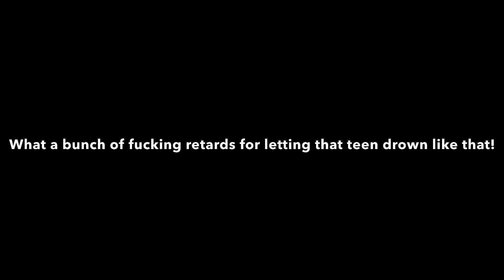Kids ignore teen while he’s drowning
What a bunch a fucking retards! The Georgia school should have got sued for letting a teen drown like that!